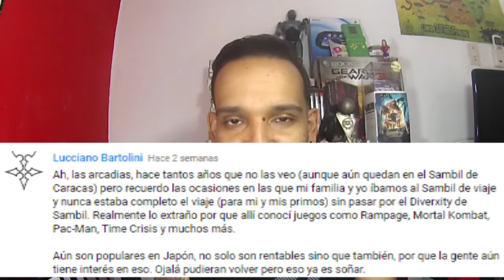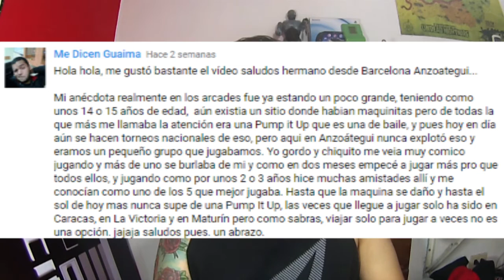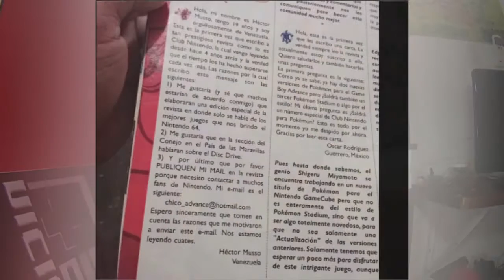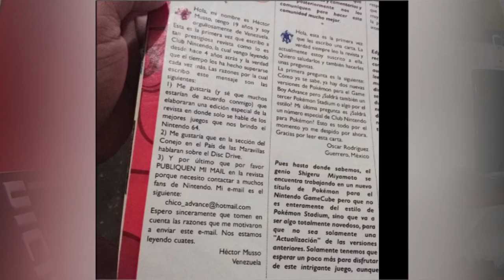Anécdotas de un Jugador - Part 03 - LAS MAQUINITAS/SALAS ARCADES